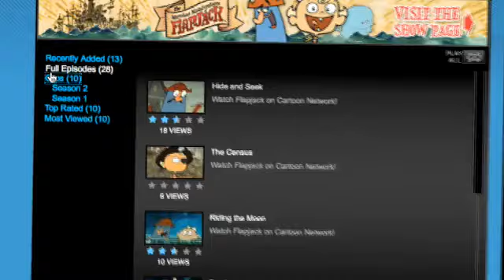CartoonNetwork.com - Promo (2009)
A promo for CartoonNetwork.com from 2009 promoting the new look of the website, which was used until 2011 when the site changed the look again.

The Cartoon Network is a part of the Turner Broadcasting System.